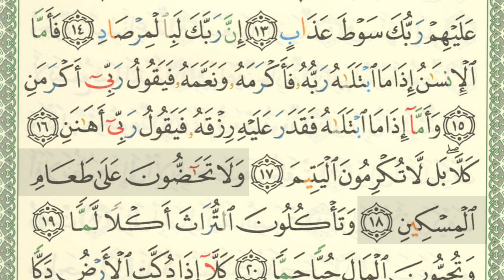SHSA + Arti - Surah Al-Fajr Ayat 18